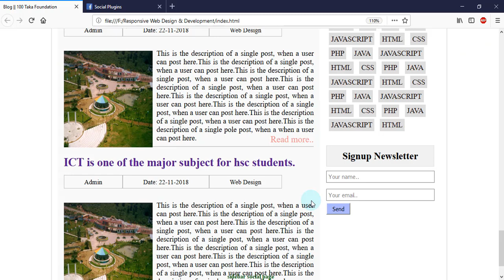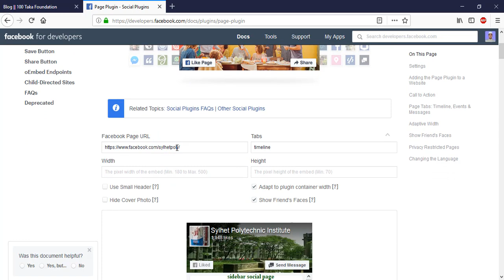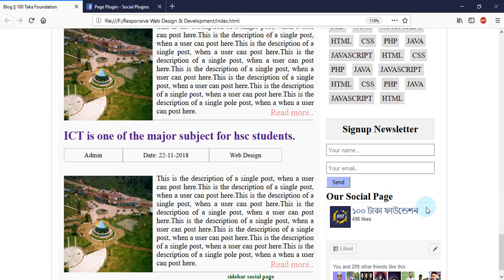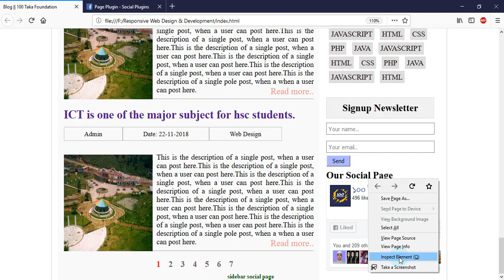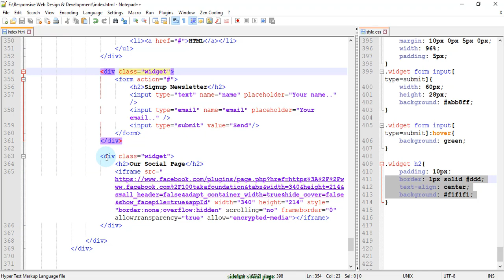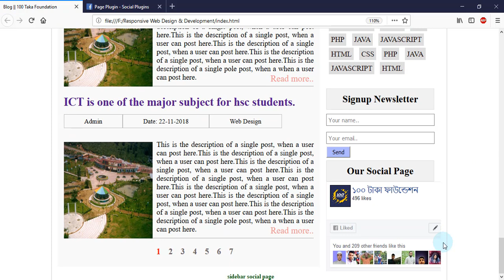ওয়েব ডিজাইন [part18] Content Area ( social plugin )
১০০ টাকা ফাউন্ডেশন একটি সামাজিক ও শিক্ষা বিষয়ক ফাউন্ডেশন । এর মাধ্যমে বাংলাদেশের সকল স্থরে প্রযুক্তির সেবা পৌছে দেওয়া হয় । এখানে বিভিন্ন বিষয়ের উপর বিষয়ভিত্তিক লোক দ্বারা প্রফেশনাল কোর্স করানো হয়, যা ঘরে বসেই করা যায়। প্রত্যেকটি কোর্স ডিজাইন করা হয়েছে বিগিনার থেকে এডভান্সড লেভেল পর্যন্ত । আপনি কিছুই জানেন না, আমরা সেখান থেকেই শুরু করেছি । যে কোর্সটি করতে আপনাকে অনেক টাকা দিতে হত, সেই কোর্সটি করতে পারবেন মাত্র ১০০ টাকার বিনিময়ে । আপনার এই টাকার একটি অংশ গরিব, মেধাবী ছাত্র-ছাত্রীদের লেখাপড়ার কাজে ব্যায় করা হয়। তাই আপনিও হোন দেশের আর্থ-সামাজিক উন্নয়নের গর্বিত অংশীদার ।

১০০ টাকা ফাউন্ডেশন